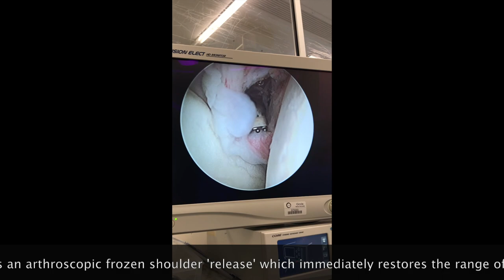Frozen shoulder release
This short video demonstrates  the surgical treatment of Frozen Shoulder.